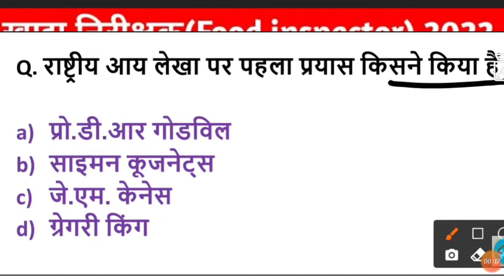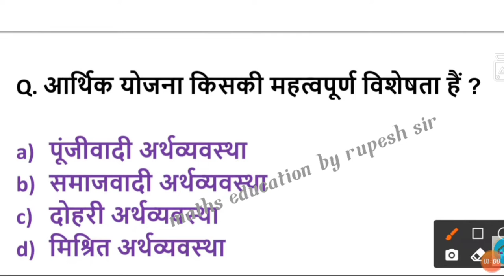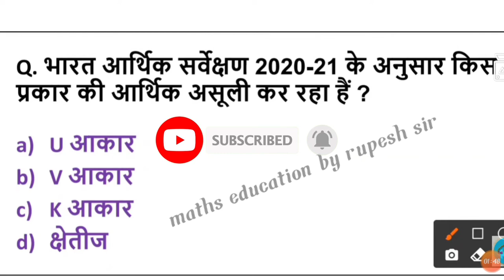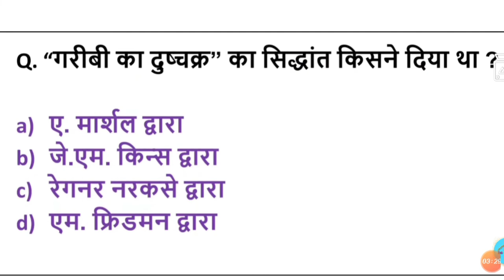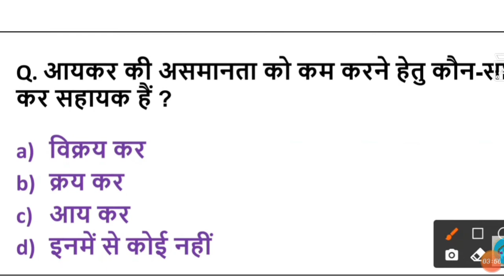खाद्य निरीक्षक सामान्य ज्ञान| food inspector general knowledge questions|CG vyapam update |Economic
GEOMETRY- CHORD | RRBNTPC CBT-2| Group-d | CG vyapam| mensuration circle qube questions| byrupeshsir
छत्तीसगढ़ छात्रावास अधीक्षक 2022| cghostelwardarnbharti2022| CG hostel wardarn syllabus| CG vyapam
food inspector bharti, patwari bharti syllabus, patwari bharti
LCM HCF short trick,lcm hcf maths questions, percentage questions,varg qube questions, CG vyapam,

छत्तीसगढ़ महिला पर्यवेक्षक एग्जाम स्थगित हो गए या नहीं इसकी पूरी जानकारी इस वीडियो पर👇👇👇

व्यापम भर्ती वैकेंसी

एडमिट कार्ड डाउनलोड करें

Modal answer

सिलेबस की तैयारी कैसे करें पूरी जानकारी

1500 से अधिक पदों पर भर्ती पूरी जानकारी इस वीडियो पर

सीधी भर्ती रेगुलर
 जो खाद्य निरीक्षक की तैयारी कर रहे हैं उनके लिए

किस टाइप का क्वेश्चन पूछ रहा है वीडियो को पूरा देखें